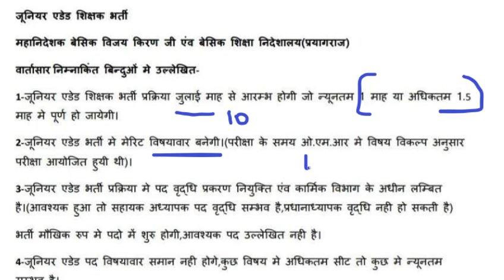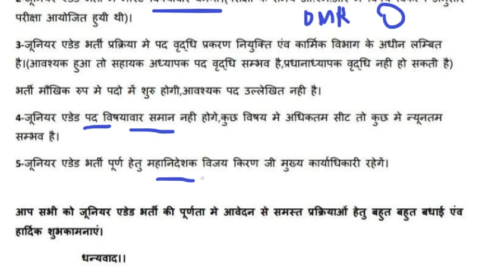Alert !! UPTGT/PGT के बाद अब होगी जूनियर एडिड भर्ती | Aided Junior Shikshak Bharti | Apply Online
Hello Friends,
Alert !! UPTGT/PGT के बाद अब होगी जूनियर एडिड भर्ती | Exam Offline | Apply Online